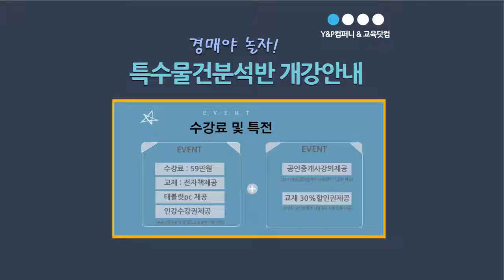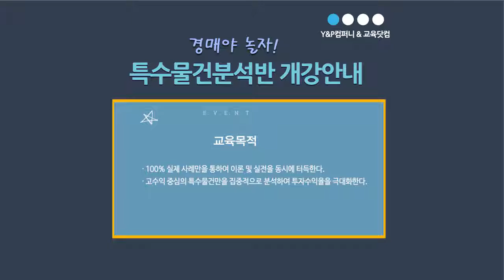경매강의특수물건반